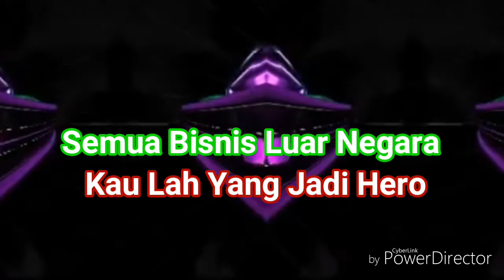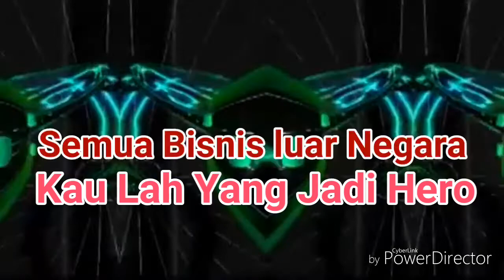Dimana Kejora - Elyza (Karaoke)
Penyanyi: Elyza
Lirik: Rosli Ahmad
Video clip: Adlijuvana